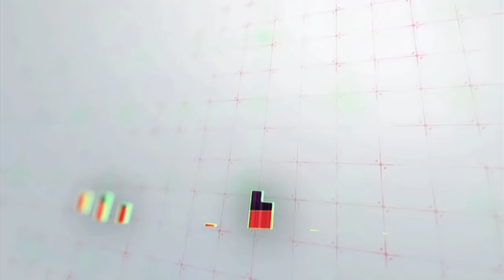सोलापुर की विधायक प्रणिती शिंदे की फिसली जुबान, कहा शराबी है सांसद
MarathiNews LatestMarathiNews MaharashtraPolitics सोलापुर में एक सभी को संबोधित करते हुए कांग्रेस की प्रणिती शिंदे ने किया बीजेपी सांसद शरद बनसोडे पर वार, शरद बनसोडे ने भी किया पलटवार.
About Mumbai Tak
मुंबई तक (Mumbai tak) यहां मुंबई और महाराष्ट्र से जुड़़ी हर खबर मिलेगी। सटीक और बेबाक अंदाज में। एक मिनट से भी छोटे वीडियो में देखिए पूरी खबर। मंत्रालय में फूंके जा रहे हैं सत्ता के कौन से मंत्र? पॉलिटिक्स, क्राइम, फिल्म और टीवी सीरियल की दुनिया की देखिए हर खबर। वायरल होने से पहले दिखेगा यहां हर वायरल वीडियो। मुंबई तक में जानिए कैसे एन्जांय करें मुंबई की वाइब्रेंट नाइट लाइफ ? जानिए कहां खाएं ऑथंटिक महाराष्ट्रियन खाना? कहां मिलेगा उंगलियां चाटने वाला स्ट्रीट फूड? आपको रोज लेकर चलेंगे फिल्म सिटी जहां होती है फिल्मों और सीरियल की शूटिंग। ये है मुंबई तक (Mumbai tak) का Official Channel